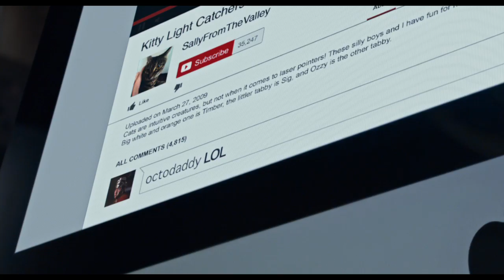NIGHT AT THE MUSEUM: SECRET OF THE TOMB Trailer Starring Ben Stiller, Robin Williams,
NIGHT AT THE MUSEUM: SECRET OF THE TOMB is an upcoming 2014 American comedy film directed by Shawn Levy and written by Robert Ben Garant, David Guion, Michael Handelman and Thomas Lennon. It is the sequel to the 2009 film Night at the Museum: Battle of the Smithsonian. The film stars Ben Stiller, Robin Williams, Owen Wilson, Dan Stevens and Ben Kingsley.